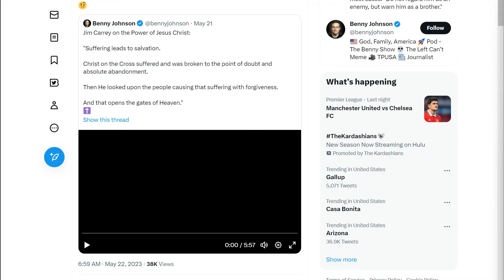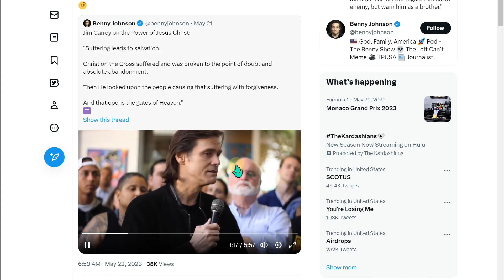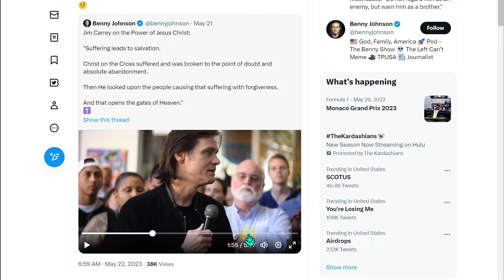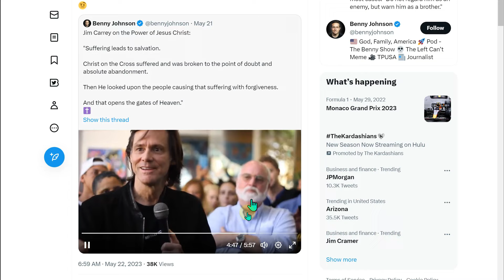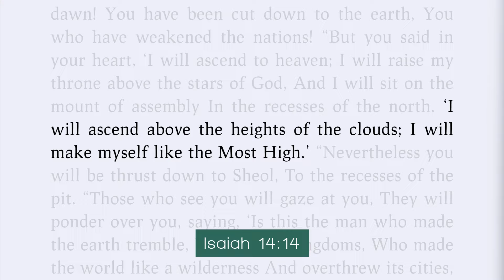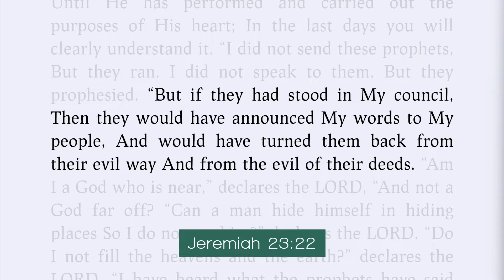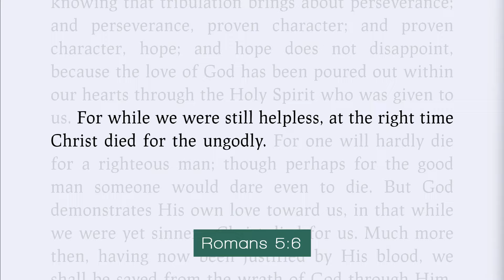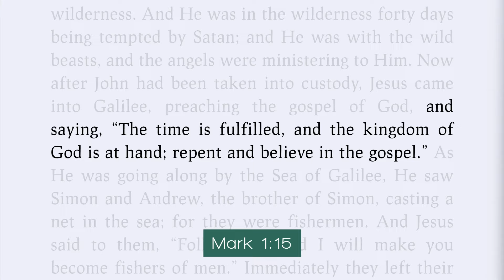Jim Carrey Says You Are God???